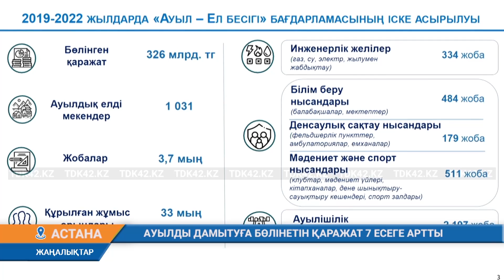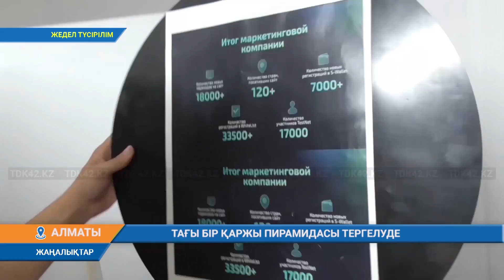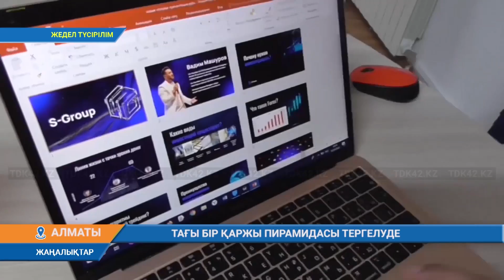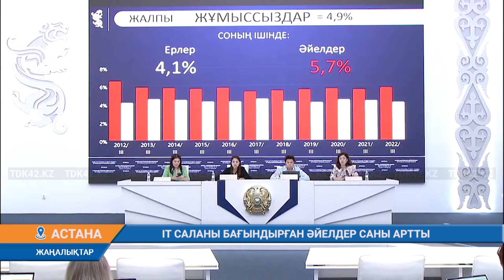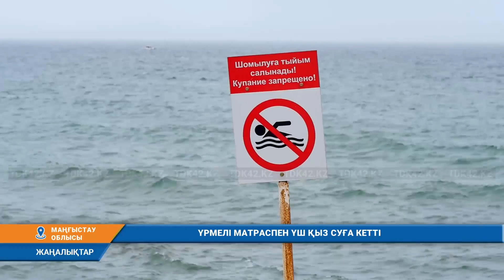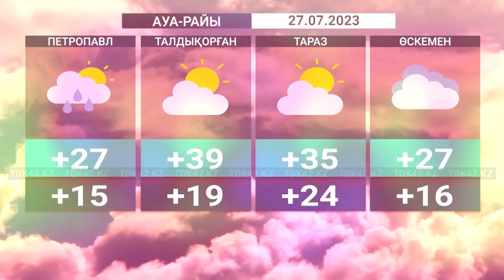Қорытынды жаңалықтар (26.07.2023) 18:30